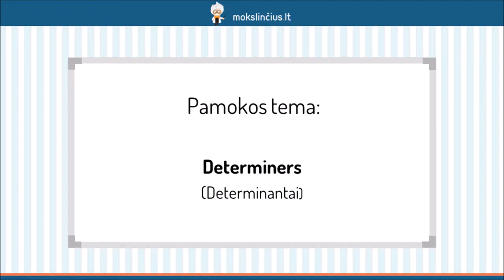Determinantai - Mokslinčius.lt - Tavo mokytojas telefone !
Šioje pamokoje susipažinsime su determinantais – žodžiais, kurie apibrėžia žmogų arba daiktą. Pasimokysime, kada vartojame žodžius “each” ir “every”, o vėliau pereisime prie žodžių “all”, “most”, “some”, “any” ir “no” vartojimo. Aptarsime kiekybės determinantus ir išsiaiškinsime žodžių “few”, “a few” ir “little”, “a little” skirtumus.